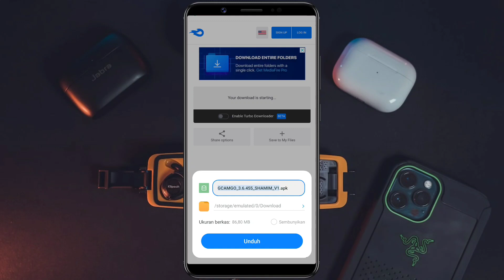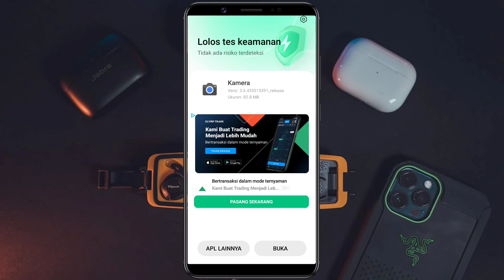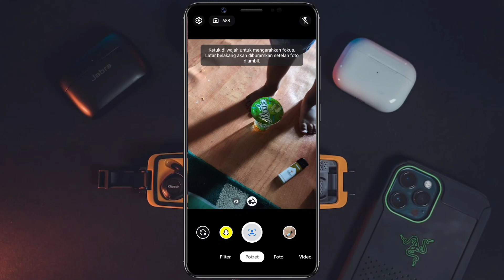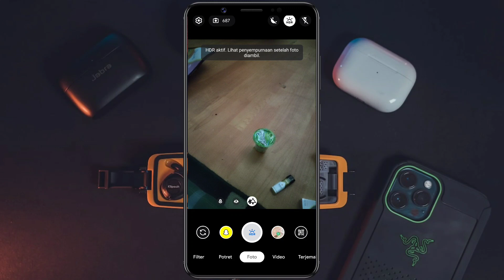Terbaru 2023 🔥 Cara Install Gcam Mode Malam Redmi 7 - Google Camera Redmi 7